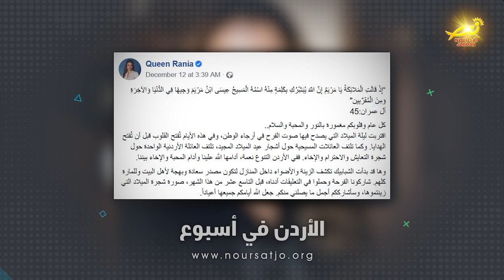جلالةُ الملكه رانيا العبدالله تهنئُ بعيدِ الميلادِ المجيد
هنأت جلالةُ الملكه رانيا العبد الله بمناسبةِ عيدِ الميلادِ المجيد / وقالت جلالتُها عبرَ فيسبوك / كلُ عامٍ وقلوبُكم مغمورةٌ بالنورِ والمحبةِ والسلام / اقتربت ليلةُ الميلاد التي يصدحُ فيها صوتُ الفرحِ في أرجاءِ الوطن / وفي هذه الأيام تُفتحُ القلوبُ قبلَ أن تُفتحَ الهدايا / وكما تلتفُ العائلاتُ المسيحيةُ حول أشجارِ عيدِ الميلادِ المجيد / تلتفُ العائلةُ الأردنيةُ الواحدةُ حول شجرةِ التعايشِ والاحترامِ والإخاء / ففي الأردنِ التنوعُ نعمةٌ أدامَها اللهُ علينا وأدامَ المحبةَ والإخاءَ بيننا